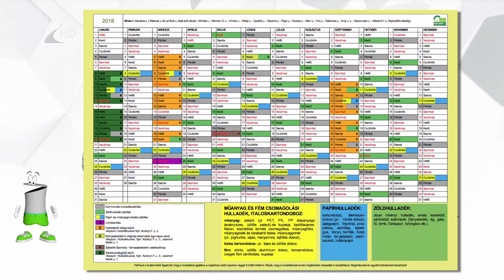21. századi hulladékszállítás - Kölcsey Tv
Új mobiltelefonos applikációval segíti a hulladékszállítással kapcsolatos ügyintézéseket március 1-től a Térségi Hulladék-gazdálkodási Nonprofit Kft. A telefonos alkalmazásnak köszönhetően értesítést kaphatunk a hulladék elszállításának rendjéről, illetve arról is, hogy milyen típusú gyűjtőedényt kell kihelyeznünk ingatlanunk elé.